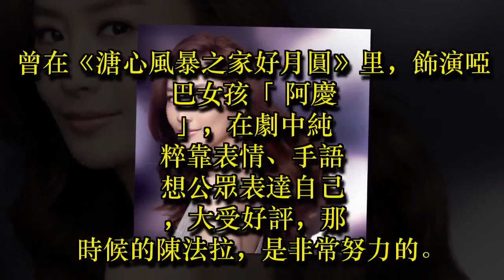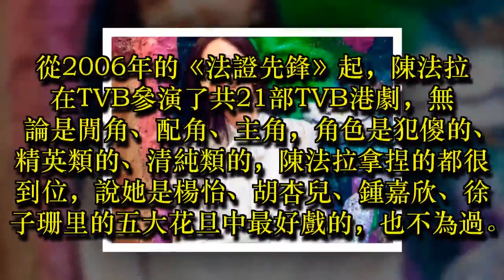一代TVB花旦陳法拉，走向國際有考慮接拍美劇，厲害了我的姐……